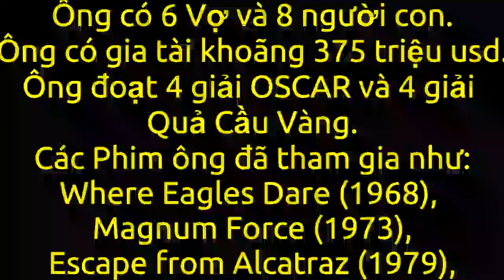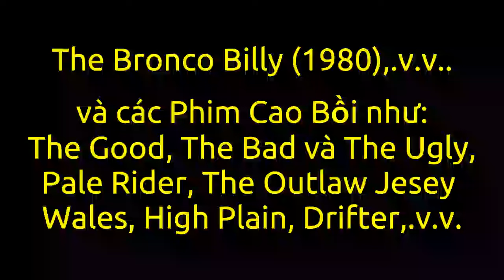(386) Ngôi Sao Hollywood, CLINT EASTWOOD (Movie Star) | Bầu Trời Xanh Official , July 12, 2024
Mời bạn xem hình ảnh đẹp của một Nhân Vật vang danh một thời trên màn bạc Quốc Tế, trên phim trường HOLLYWOOD. Đó là Tài Tử CLINT EASTWOOD. Bạn không thể bỏ qua !! Xin cảm ơn !